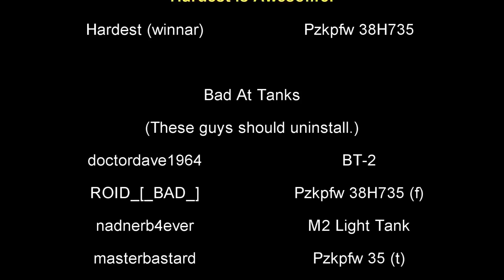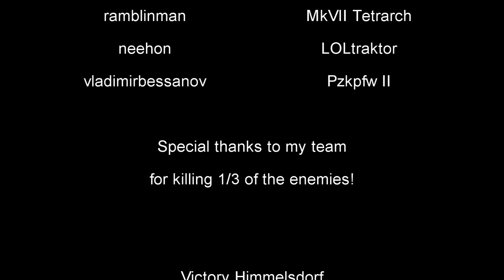World of Tanks 10 kills and Kolobanov's Medal with 2 hp! 1080p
Messing around in my Pz38H735 (f) Hotchkis and end up winning an unwinnable game resulting in 10 kills and Kolobanov's Medal. I know 10+ kills in the Hotchkis is fairly common, but I did take on  9 tier 2 tanks including a Tetrarch and a Hotchkis. Additionally, I had a 2v1 with the Hotchkis and his teamate while I had only 2 hp remaining.

Music is:
Ellie Goulding - Lights (Bassnectar Remix)
Rollz -  Plugged In (Bassnectar Remix)

Both tracks are available on Bassnectar's Divergent Spectrum.